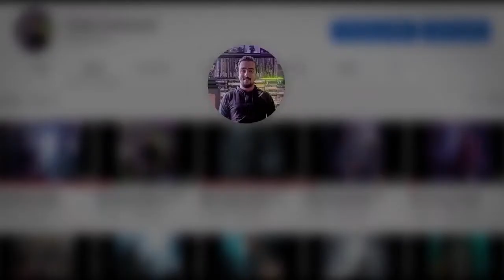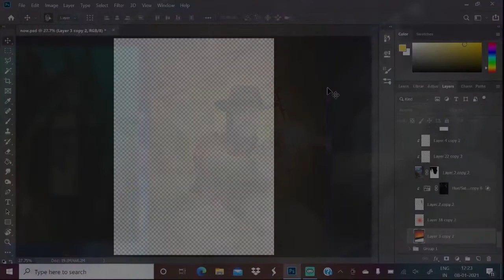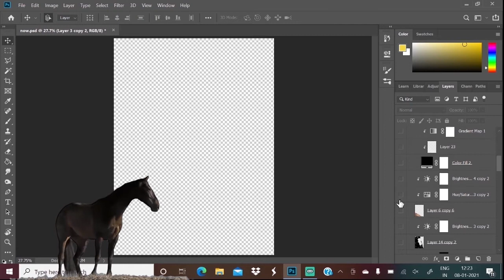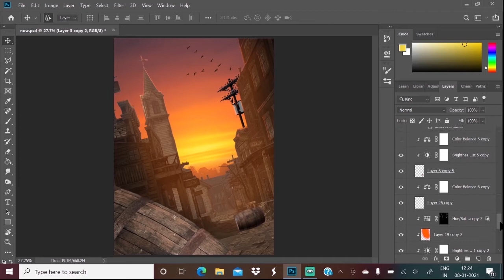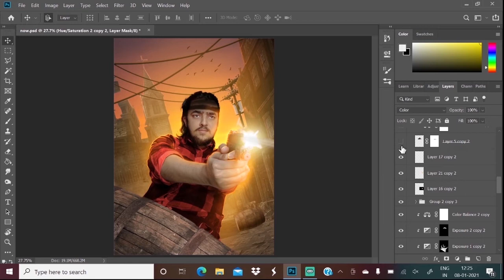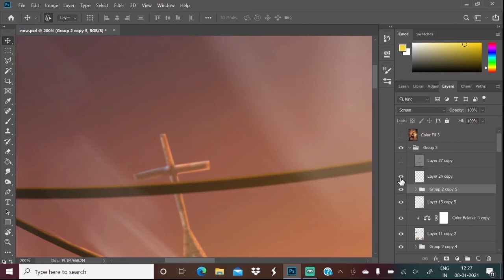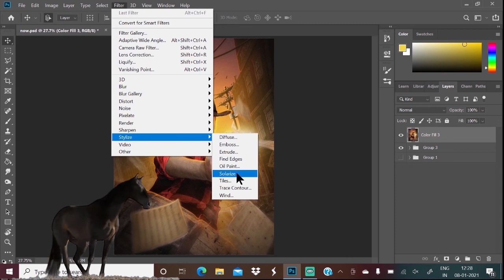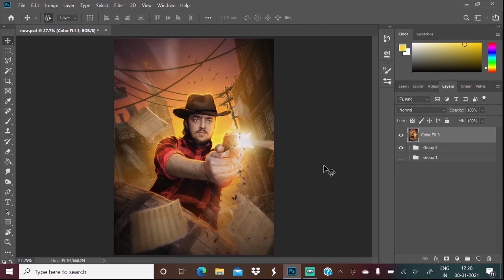Photoshopping Your Photo Into A Realistic Poster | ANIKET DESHMUKH New Editing 2021 | Western Hunt